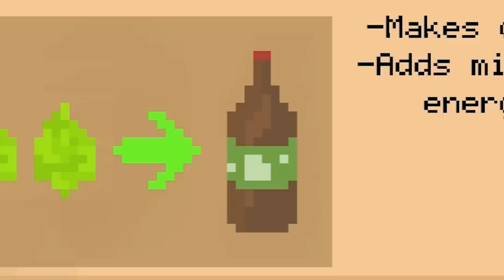forcing people to spend 147 days locked in a basement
Living on vodka for 4 months.

ABOUT: ALIVE IN SHELTER

Will you Survive? Feel survival in family underground shelter! Fallout is falling! Fallout apocalypse... Prepare your bunker using useful stuff which will help you survive! The best shelter simulator! Mystery and weird stuff. There is no escape, live here is your prison.. Or maybe there is escape?... Try to collect everything in few seconds! Try this indie 8-bit game now! Rush and never give up! Rush throught the mystery and weird story!

- Multiplayer: it is!
- Online chat: it is!

☢ Turn worthless junk into useful items with Crafting! There are no rules! Rush through wastelands, explore all holes. Just try to survive the madness.
Play deathmatch with friend!

☢ You have only few seconds (only 30 or less) fast rush to collect as many useful stuff to you shelter then you have to go exploring wasteland for items or use crafting. Your every underground room hides useful devices and items.

☢ Many creepy and mysterious things will try to affect your post-nuclear life. Maybe it is good?... Anyway, try to protect your family and keep your body condition in good state. Safety is number one!

☢ Remember to have underground radio communication and something which can make light signal! Leave your door open when it is needed. And of course, try to survive, don't let your characters die! Improve your bunker it is easier to survive ;)

☢ Fell the fear of nuclear war, make good decisions! Remember about crafting!

☢ Features:
⏩ Wonderful retro pixel 8-bit graphics!
⏩ Post-apocalyptic bliss!
⏩ Crafting: items, alchemy!
⏩ Adventure, expedition!
⏩ Actions, fear!
⏩ Mystery!
⏩ Growing POTATOES, carrots and blueberries!
⏩ 5 rooms, garden and outside wastelands!
⏩ Google achievements and leaderboards!
⏩ Customizations and shelter upgrades
⏩ Multiplayer deathmatch, chat
⏩ Mine, metal ores
⏩ Ghosts, and mysterious characters
⏩ 12 Languages: English, Polish, Russian, German, Chinese, Portuguese, Spanish, Turkish, Czech, Italian, French..

☢ Items:
⏩ Gas mask, Pollution meter
⏩ Radio & TV
⏩ Axe, Gun & ammunition
⏩ Furnace & distillery
⏩ Water & food
⏩ Cards, map, aid kit
⏩ Petrol & flashlight
⏩ Bowl, manure, teddy bear
⏩ Water filter, workbench, wood, iron, copper, tools
⏩ Tablecloth, potatoes, vodka, phone, post-nuclear pet, bats
⏩ Rocket station with rocket fuel!

☢ You think you know everything about you living alone in underground in shelter and post-nuclear atomic life? Explore weird wasteland and try to survive, there is a lot of ways! Be careful of epidemic! A lot of fun in finding out what items really do or how to use your shelter's devices. The more you know them, the more chance you have to survive fallout plague! Crush all the rules.

A lot of updates, small size!